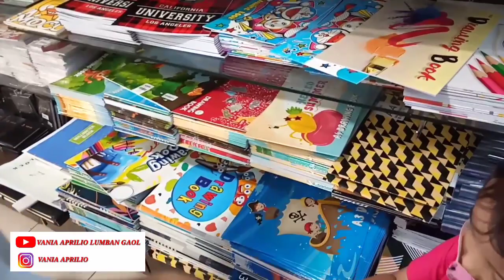Toko Buku Gramedia Pontianak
Halo semuanya teman-teman,
Di video kali ini Vania dan Lio lagi beli buku di Toko Buku Gramedia Pontianak.

Toko buku ini berada di Ayani Mega Mall Pontianak.

gramedia toko buku,toko buku gramedia,
jalan jalan ke gramedia